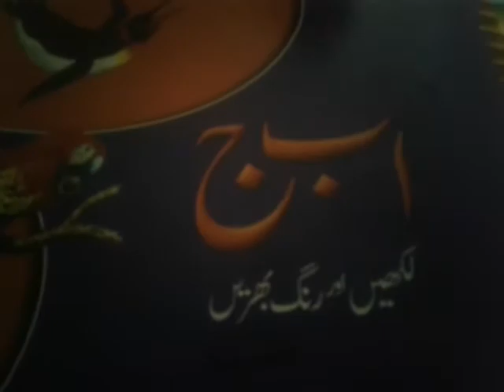Junior, Urdu writing, Lecture#31, Pg#36